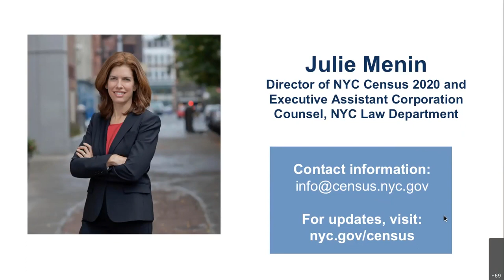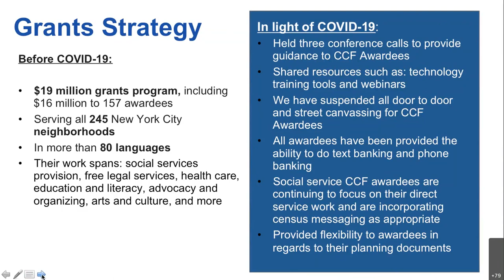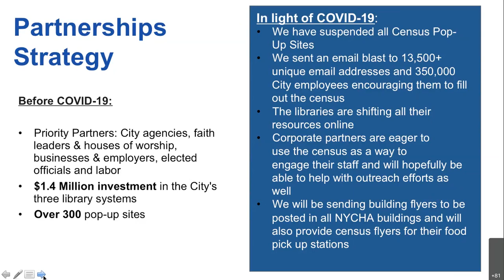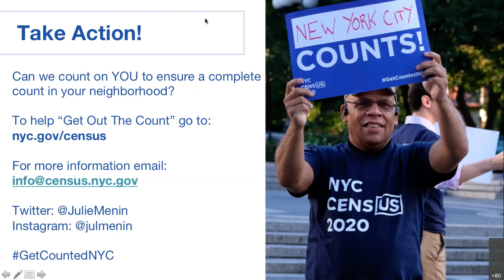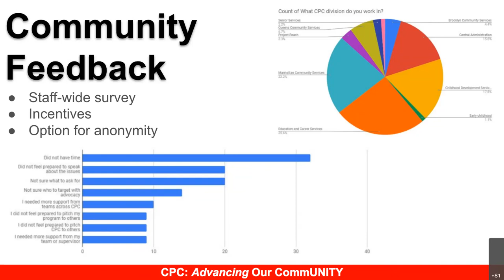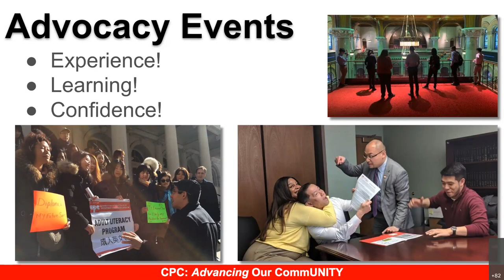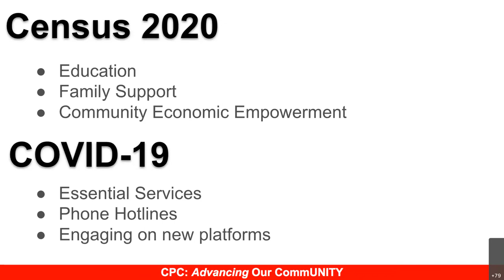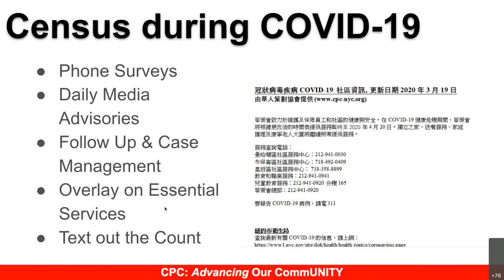Breakfast Brief: the 2020 Census and COVID-19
On Tuesday March 24th, Citizens Union held our first Breakfast Brief of 2020.  The subject was the conducting of the 2020 Census in New York City in light of COVID-19. We were joined by Julie Menin (NYC Census Director) and Amy Torres (Chinese-American Planning Council Director of Policy and Advocacy) to discuss how "get-out-the-count" efforts are being adapted in light of the limitations and challenges posed by COVID-19.